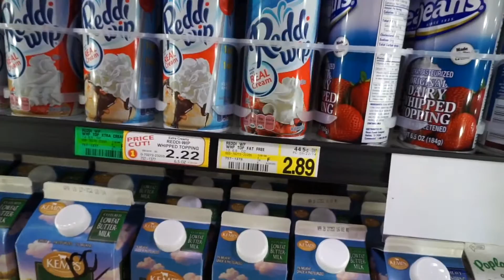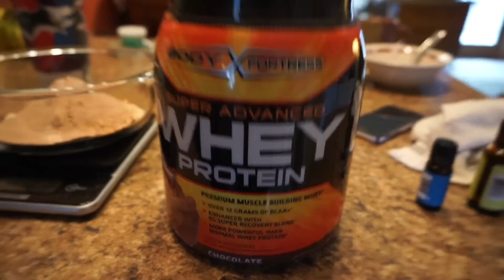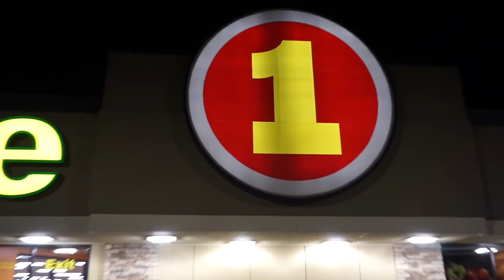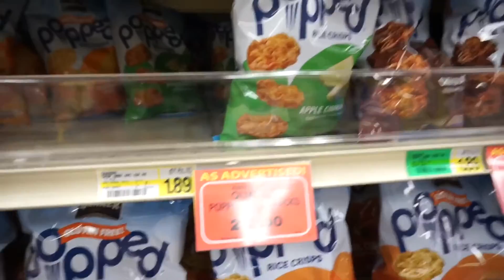Iron shedding Ep 37| Chest & Back| Worst workout of my life??